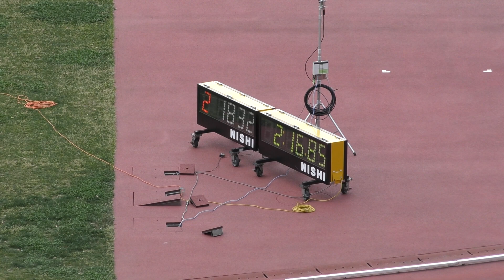H30 千葉県記録会 男子800m 28組